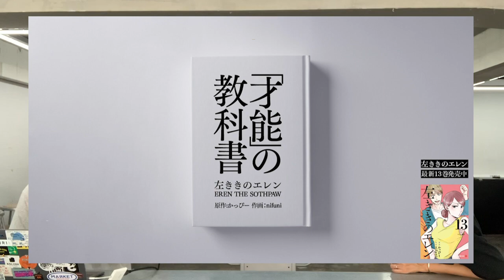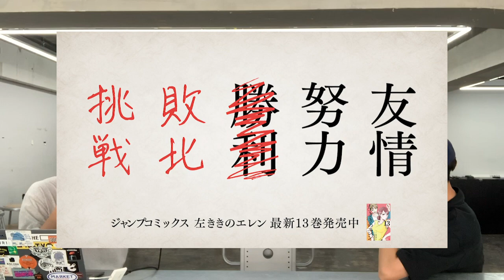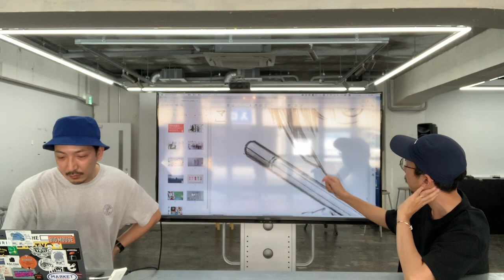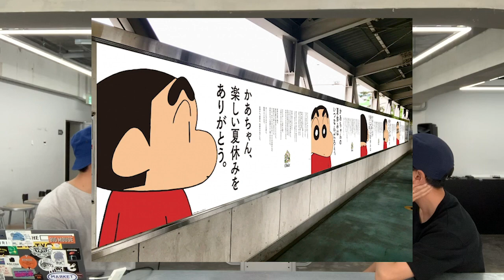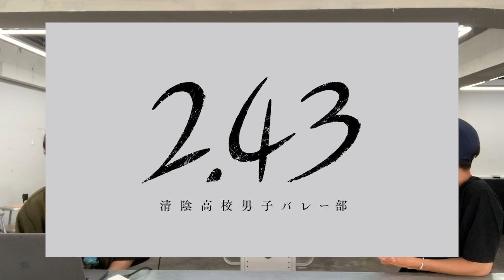漫画「左ききのエレン」に協力してるデザイナーがガチ過ぎる！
クリエイター群像劇「左ききのエレン」は、たくさんのガチクリエイターの方々の協力で作られています…！！